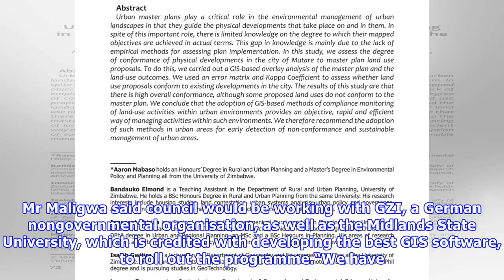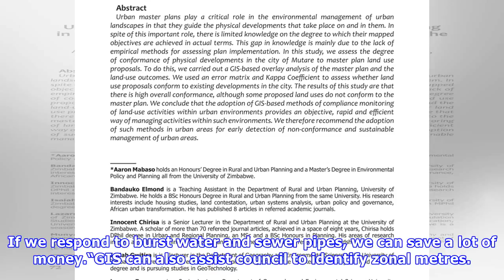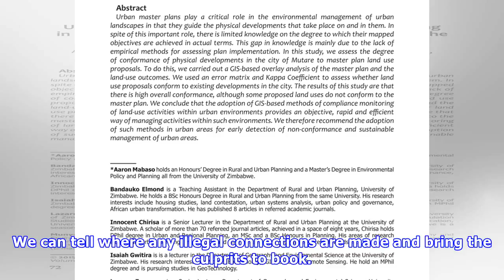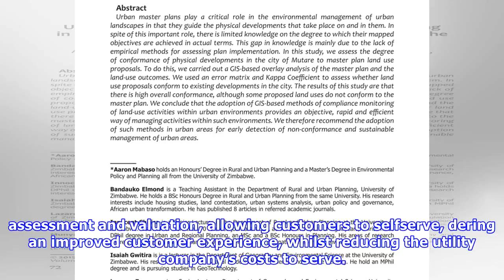Mutare to introduce geo information system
Obert Chifamba Manicaland Bureau MUTARE City will soon introduce a Geographical Information System GIS, which will help improve service dery and incre...
Mutare to introduce geo information system Kuvien ja äänten käyttävät videot eivät kuulu tekijänoikeuksieni. Jos se on sinun. haluat poistaa sen.